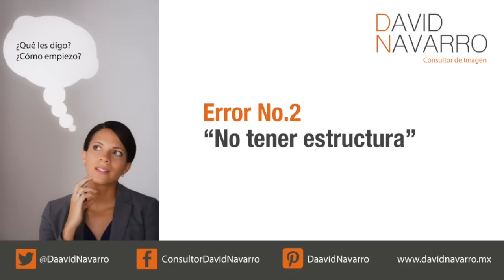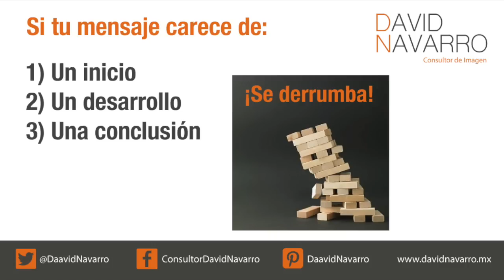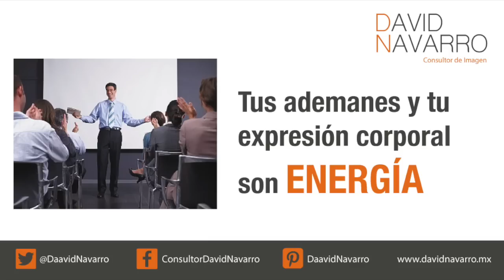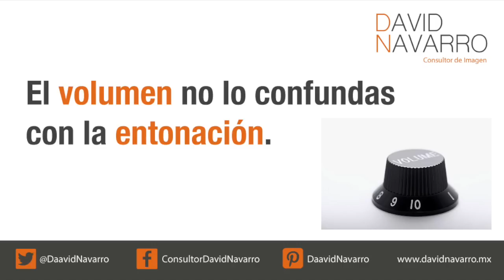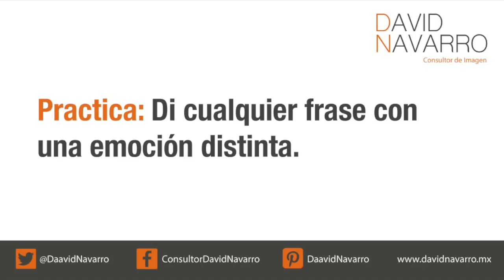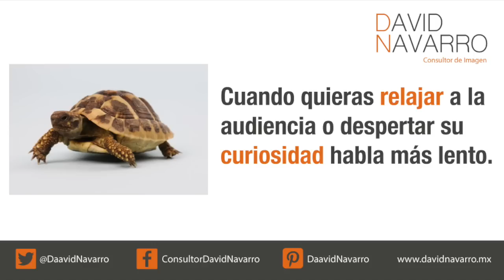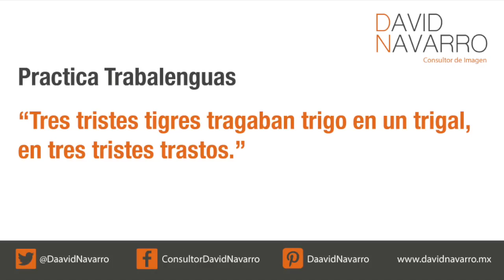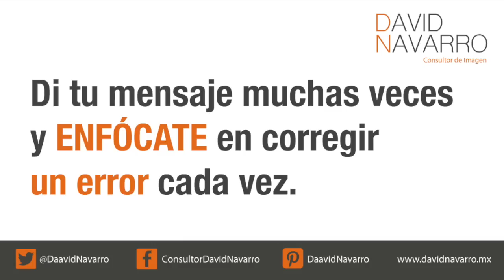Mini Curso Intensivo para Hablar en Público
Hablar en público no es sencillo, tu audiencia te evalúa todo el tiempo y no tendrá compasión de ti. Aprende con este Mini Curso Intensivo las técnicas que los grandes oradores conocen para impactar a su público.